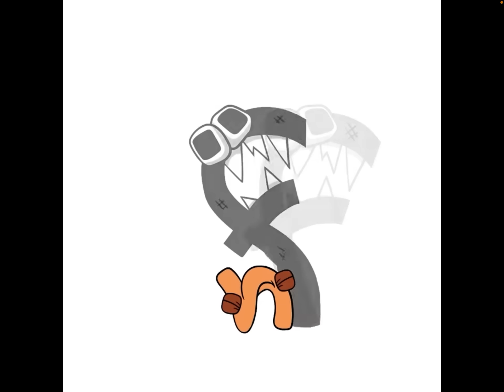Reacting to Alphabet Lore! (A-Z)